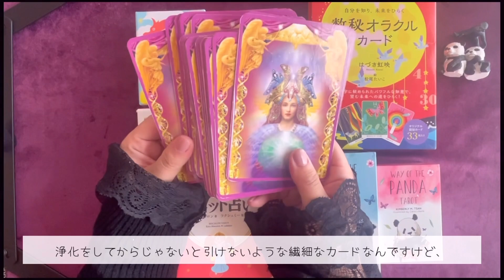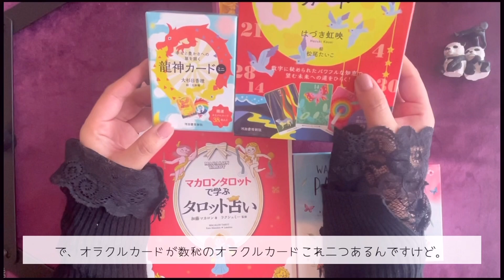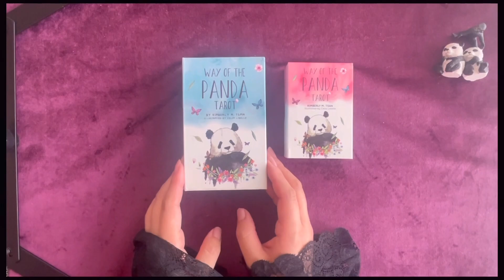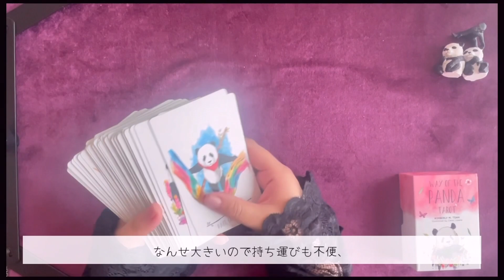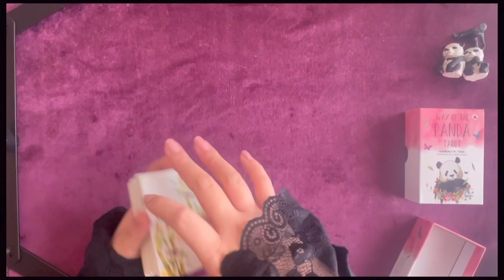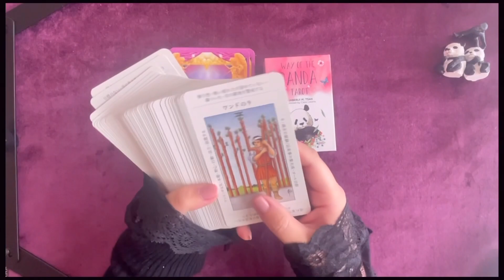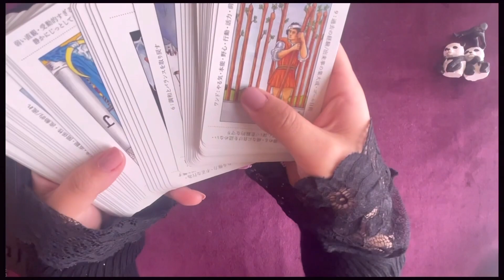【霊視占いおすすめ】オラクルカード＆タロットカード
長く霊視をしてきましたが、
オラクルカード＆タロットカードは趣味程度でしています🃏

そんな私のおすすめカードをぜひ見てください✨